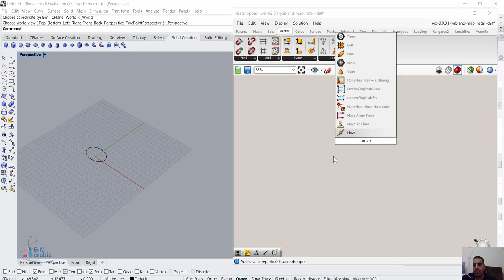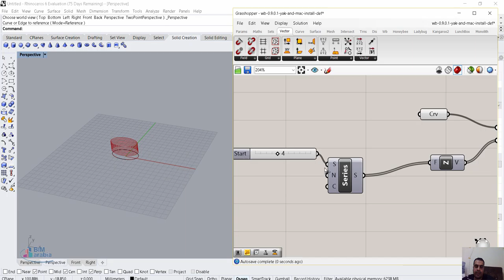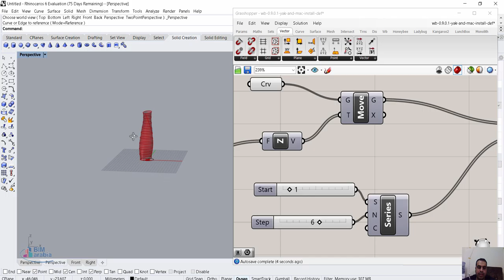Rhino Grasshopper انشاء مجسم لبرج ملفوف في دقيقتين